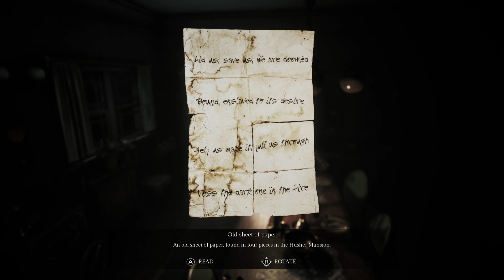Song Of Horror Part 8 - Finale | Ominous Fireball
we did it! We made it to the end of something. Well, kinda. We finish 'Episode 1' of Song Of Horror. Maybe we can get through episode 2 by next Halloween.